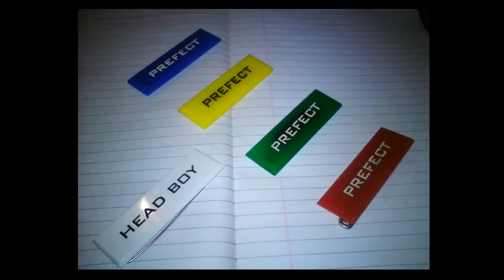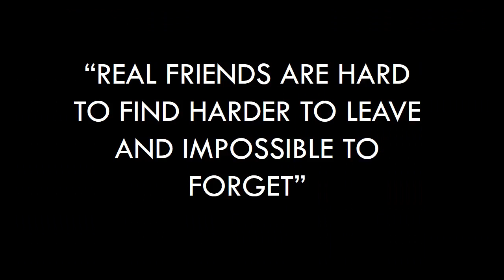St. Xavier's High School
Video credits - Harold Gonsalves